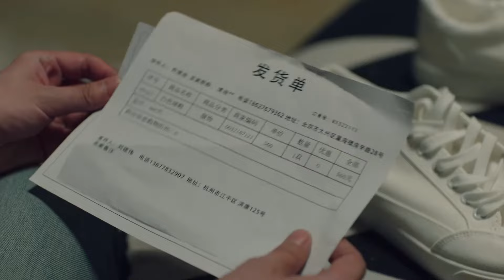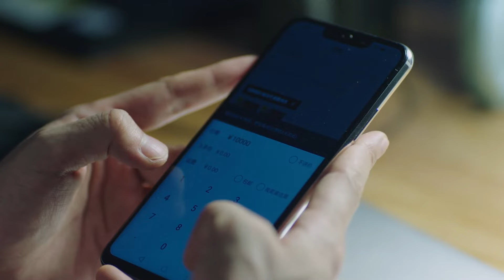【中年愛情】凡人之旅 EP23｜ 聰明幹練的北漂#梅婷 被出軌，偶遇愛情受傷大老闆，愛上富商一舉成為女主人，上演中年版簡愛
類型：
Genre

剧情简介Synopsis：
鄉下教師簡單辭去工作去到北京和未婚夫結婚，為分擔生活壓力，她找到給書商馬列文的女兒做家教的工作。快結婚時，她卻發現未婚夫早已移情別戀，書店富商馬列文點醒迷茫中的簡單，讓她勇敢拒絕了委曲求全的婚姻。簡單陪同馬列文帶身殘障的女兒出國治療。異國他鄉，被困雪山木屋。馬列文道出自己早已離婚，但因前妻身患躁鬱症，責任感促使他只好繼續與其同住。簡單消除對馬列文的偏見，二人產生莫名情愫，但沒有突破底線。簡單創業遇阻、馬列文公司遭人暗算，在生活的挑戰面前，二人彼此鼓勵，收穫事業的成功，家人朋友的支持，社會的認可，最終決定攜手前行，發現原來幸福可以很簡單。
Jian Dan, a middle school teacher, quit her teaching position and came to Beijing, preparing to marry her fiancé. In order to share the pressure of life, she found a job as a tutor for the daughter of bookseller Ma Liwen. As the wedding date approached, Jian Dan discovered that her fiancé had already fallen in love with someone else. Ma Liwen awakened the confused Jian Dan and made her bravely reject the marriage of compromise. Jian Dan accompanied Ma Liwen to take his disabled daughter abroad for treatment. In a foreign country, they were trapped in a cabin on the snowy mountains. Ma Liwen said that he had divorced a long time ago, but because his ex-wife suffered from bipolar disorder, his sense of responsibility prompted him to continue living with her. Jian Dan eliminated his prejudice against Ma Liwen, and the two developed an inexplicable affection, but did not cross the bottom line. Jian Dan encountered obstacles in starting a business, and Ma Liwen's company was plotted against. In the face of life's challenges, the two encouraged each other, reaped career success, the support of family and friends, and the recognition of society. In the end, they decided to move forward hand in hand and discovered that happiness can be very simple.